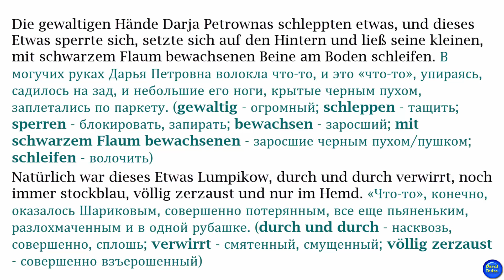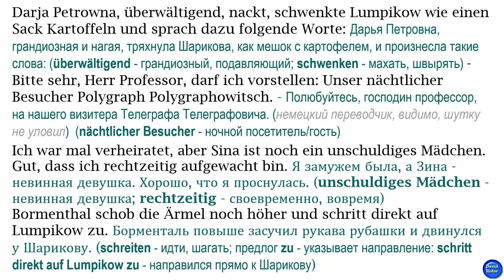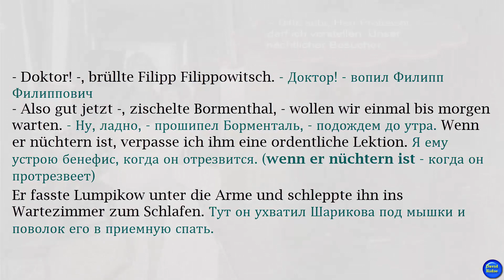21. Das hundeherz (Собачье сердце)/von Michail Bulgakow/[Auf Deutsch] [ГЛАВA №8(3)]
(Собачье сердце на немецком)
[ОКОНЧАНИЕ ГЛАВЫ №8]
 Das hundeherz (Собачье сердце)/von Michail Bulgakow/[Auf Deutsch]
Аудиокнига на немецком + текст(на русском и немецком языках).
В видеомонтаже использованы фотокадры из фильма «Собачье сердце», 1988 г.
[Fortsetzung folgt]